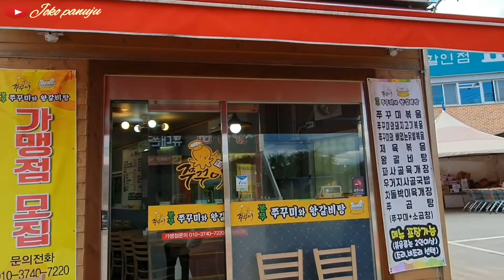WISATA KULINER DI KOREA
Kesempatan vidio kali ini saya WISATA KULINER DI KOREA.kuliner gurita campur ceker ayam tanpa tulang yg dimasak panggang bakar dg api langsung dalam teflon bumbu pedas nama makanan dlm bhs korea nya adalah chukumi takphal bogem.
Rasa nya lezat sedap mantab pokok nya lur...
Matursuwun...Sukses kagem Panjengan!